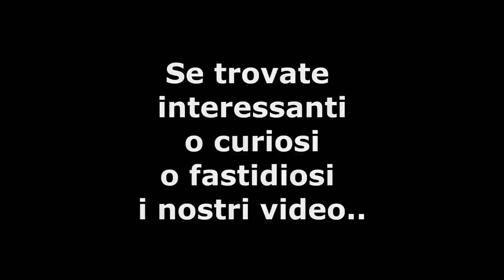Smettiamola di nutrirci dei cadaveri dei bambini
Perché gli sciacalli siamo noi.